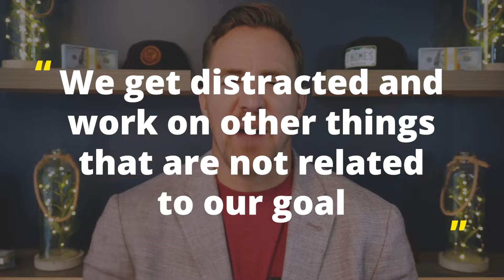How To Accomplish Goals With Lead Measures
How To Accomplish Goals With Lead Measures - Want to learn more about skills and techniques for growing your real estate business? Well, this is the channel you need! We absolutely love Real Estate and our #1 goal is to showcase everything you need to know about doing Real Estate in this Real Estate School through our videos so you have a complete understanding of the best practices you need to know in growing your real estate business!

Follow along to learn what the top 1% of agents do to create a repeatable and scalable business.

We work with clients from all over the world and they ABSOLUTELY LOVE IT!